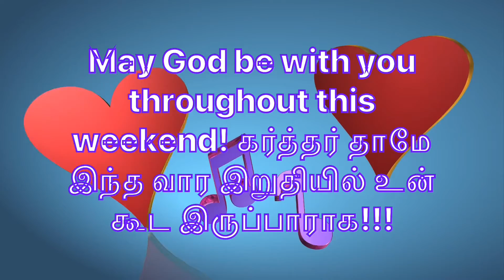20-11-2021/Daily Bible Verse/ இன்றைய வேத வசனம்/today’s blessing/Watch this today and get blessed/God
Today’s verse:

ரோமர் : 8:12/ Romans 8:12